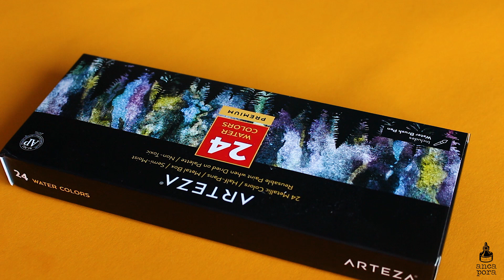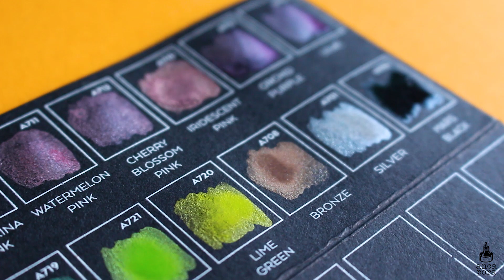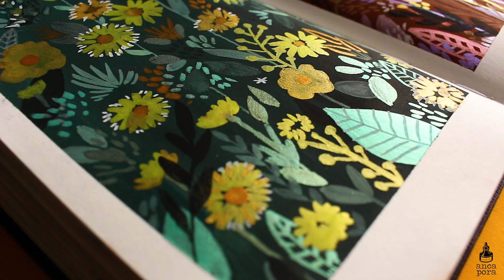STUDIO VLOG NOVEMBER 2020 | ARTEZA METALLIC WATERCOLORS, QUARANTINE AND BIRTHDAY SALE IN MY SHOP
Hi guys!
In this week's video I am testing the arteza metallicwatercolors set of 24 colors. This item has been on my Wishlist pretty much since I heard of Arteza and I am so happy I got a chance to try it out. As you guys know metallic paints are pretty much one of my all time favorite things to use and I have tried quite a few in the last two years. I also talk a bit about how my quarantine is going and I am announcing a birthday sale in my shop as this weekend is my birthday. :D
So feel free to use the cod BIRTHDAY31 at checkout and get 31% off any purchase from my website. Orders will be sent out after the 8th of December

I hope you guys enjoy this video and as always i love hearing from you in the comments

Premium Gouache Paint Set, 12ml Tubes - Set of 24

Gouache Premium Artist Paint, 12ml Tubes - Set of 24